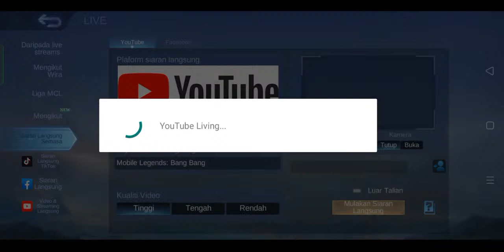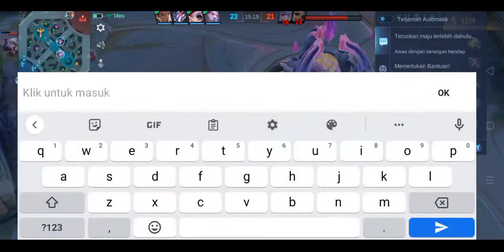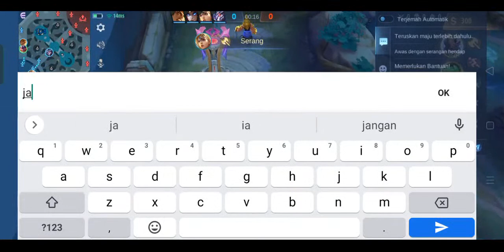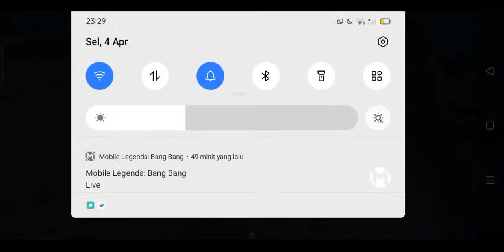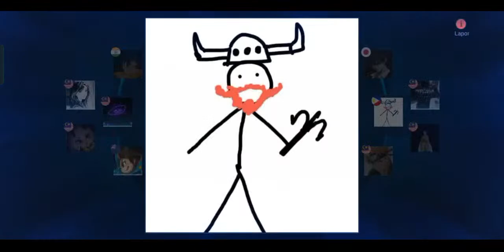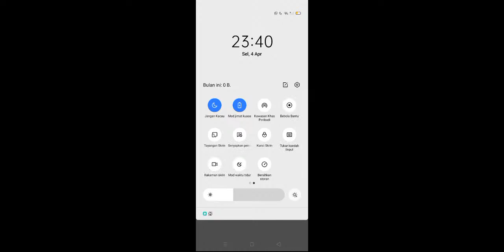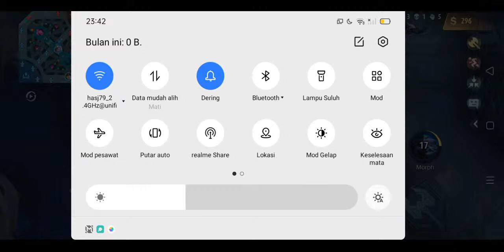Mobile Legends: Bang Bang